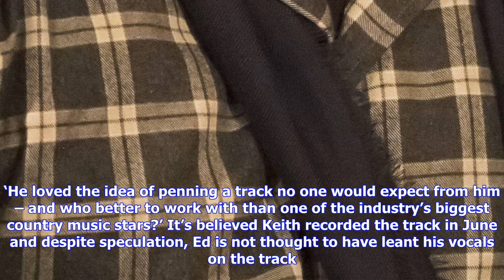Breaking News | Ed sheeran 'writes country song for nicole kidman's husband keith urban'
Ed sheeran 'writes country song for nicole kidman's husband keith urban'

Ed Sheeran has turned his songwriting talents to country music by penning a track for one of the gen...